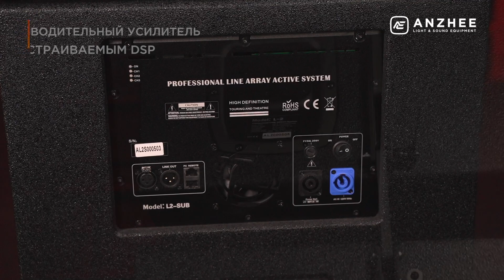Акустическая система Admark L2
Промо-видео компактного линейного массива Admark L2